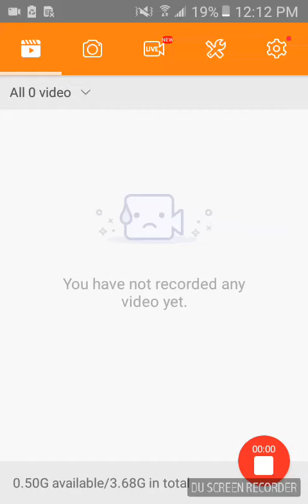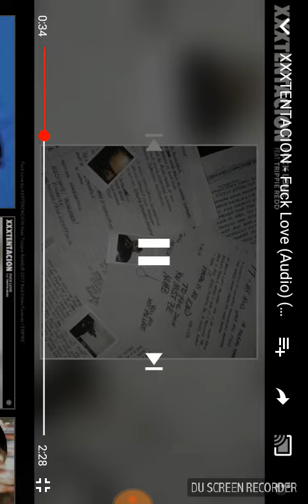Let's hit 20 subs